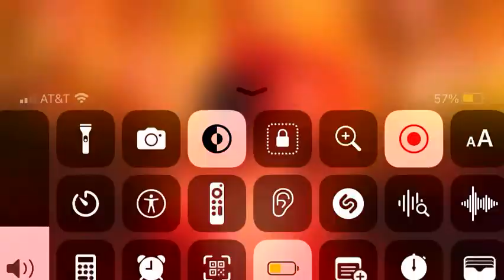Edit of Peter Litvin - Zombie Movie (music video) Lloyd Kaufman, Angry Video Game Nerd, Bogdan Szabo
Peter Litvin and Bogdan Szabo’s Zombie Movie Music Video onoedit @lloydtoxic1 @JamesNintendoNerd @peterlitvincapers Peter Litvin - Topic @peterlitvin2002 includes Kanasas Bowling